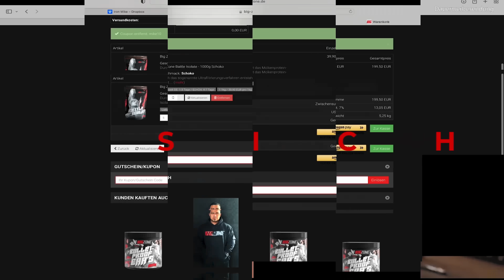DARMEXPERTE WARNT vor Proteinpudding?